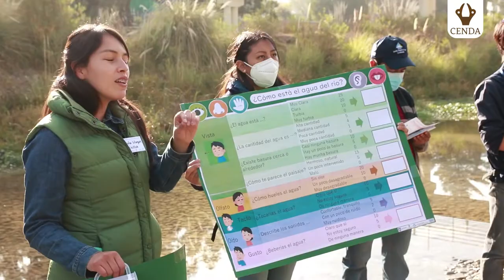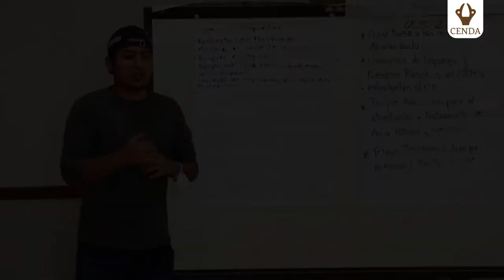Monitoreo Participativo del río Maylanco - Cochabamba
El monitoreo participativo  consiste en un recorrido por la cuenca Maylanco en puntos de interés, donde se practica el monitoreo con los 5 sentidos para reconocer los posibles impactos en cada punto. Esto se realiza con el objetivo de generar espacios de sensibilización y debate donde la sociedad civil y autoridades se comprometan en la prevención y mitigación de la contaminación del río Maylanco.